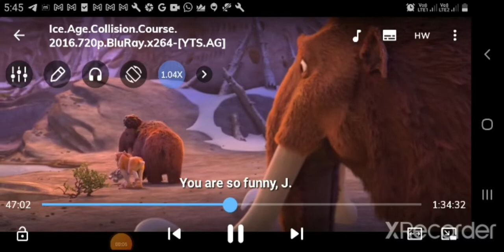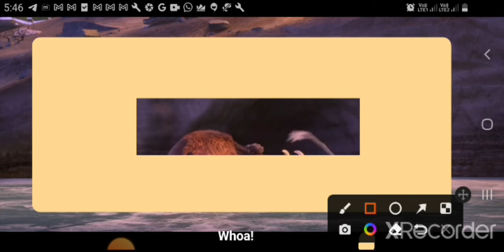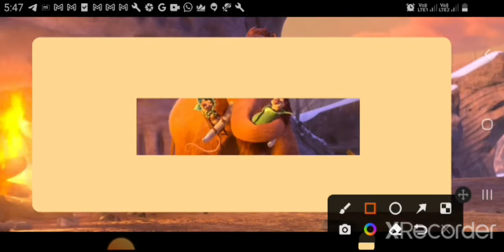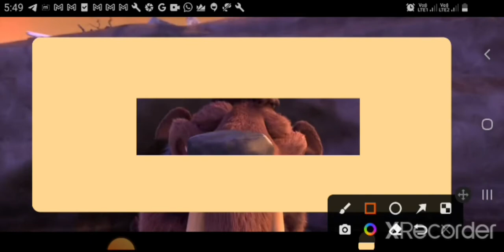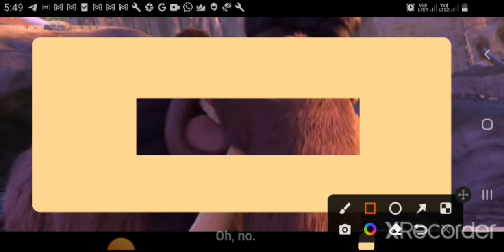Ice Age: Collision Course Part 4 In English Movies